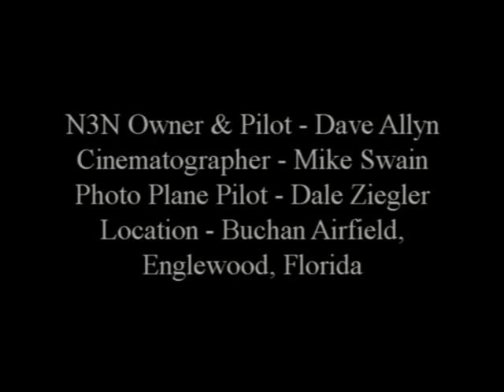Wings of Yesterday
A short video history of the N3N-3 biplane owned and flown by Dave Allyn.  Filmed in 16mm by Mike Swain in the 1970s.  Photo plane flown by Dale Ziegler.  Location: Buchan Airstrip, Englewood Florida.  Film courtesy of Dave Allyn and the Sarasota County History Center.